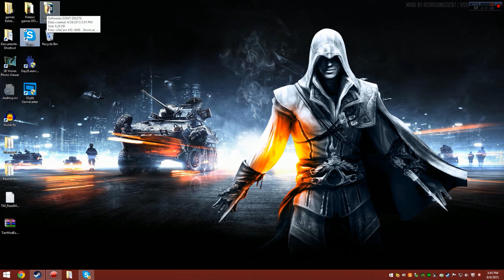Unturned Gameplay - Funtage XD - Gameplay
Unturned - Hope you guys enjoy this video that was originally 2 hours long but then edited down to bare best bits! Otherwise make sure to leave down below your favorite part in the video and how you day has been:)\